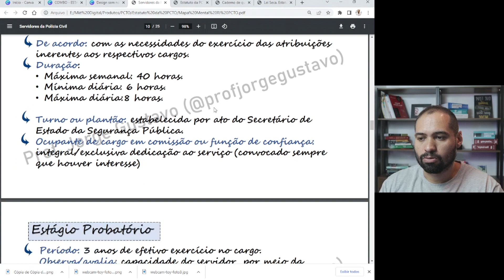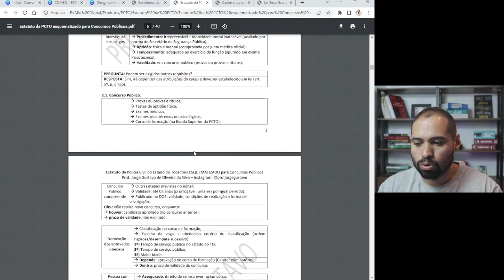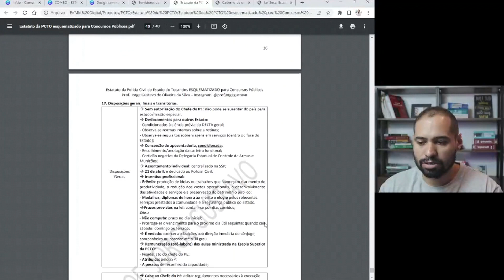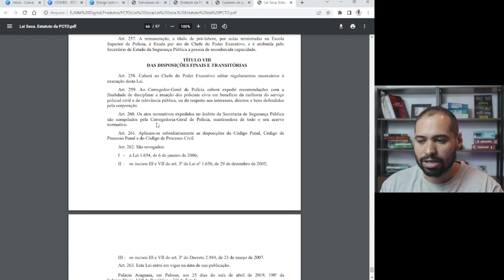Estatuto da PCTO (Policia Civil do Tocantins) em MAPAS MENTAS [AULA 06]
Aula 06 do curso Estatuto da Polícia Civil do Estado do Tocantins (PCTO) em Mapas Mentais.